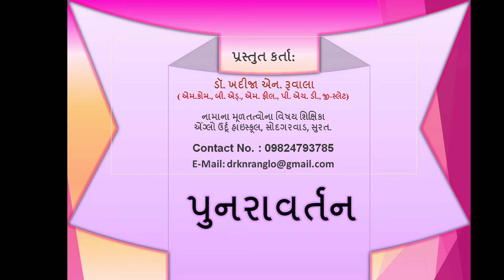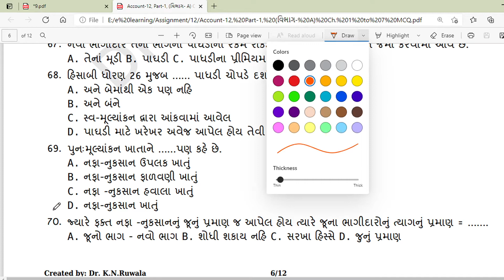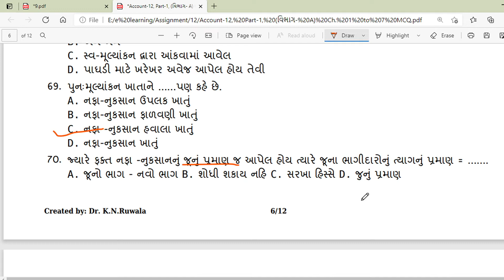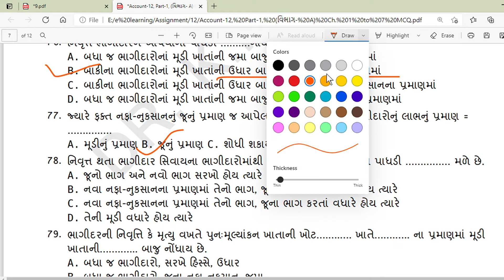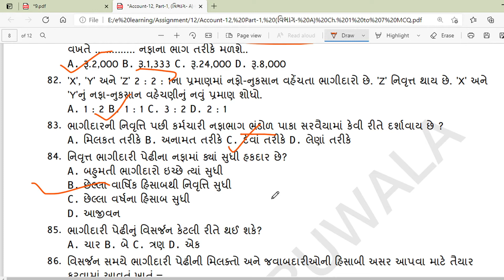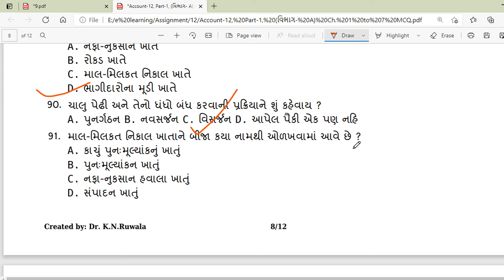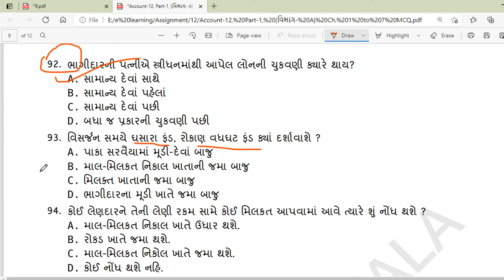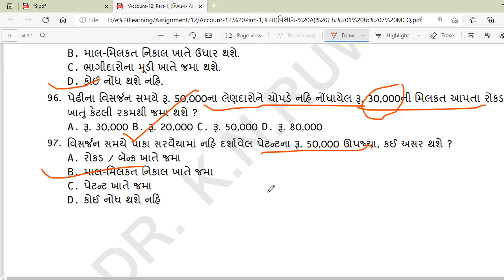Account 12, Revision Section A, By DR KNR Session 5